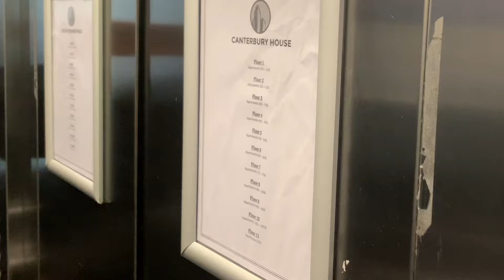VLOG *Masters in the bag 💼 // Shopping // Perfect Zara Dress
Hello my loves, welcome back to the channel. I hope you enjoy watching today’s vlog.